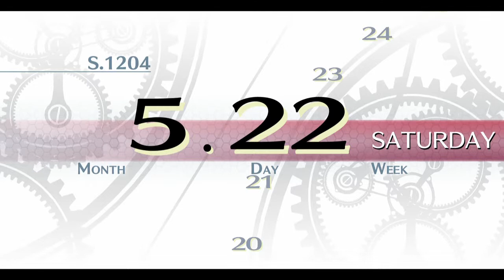The Legend of Heroes, Trails of Cold Steel, Part 14, Even More Busy Work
I'v got more errands to run. That's about it.